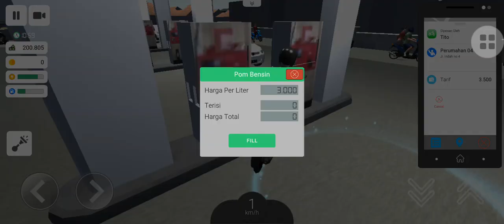OJOL THE GAME PART 12 😍🥰🤩❤🥰❤